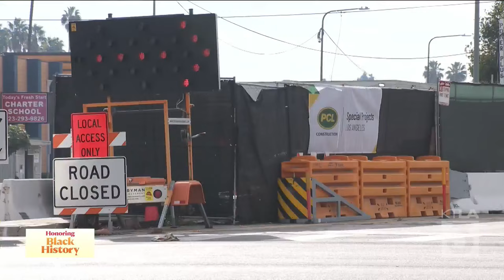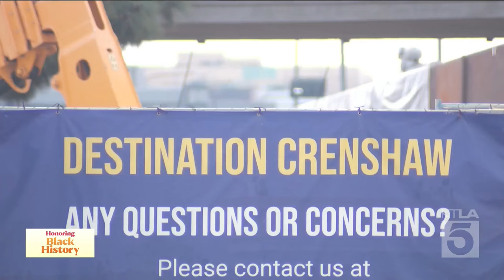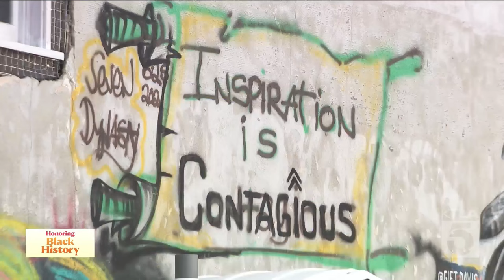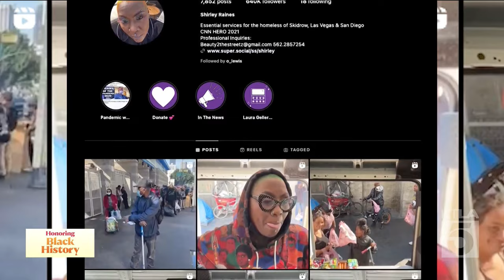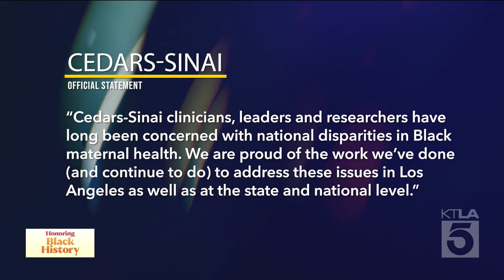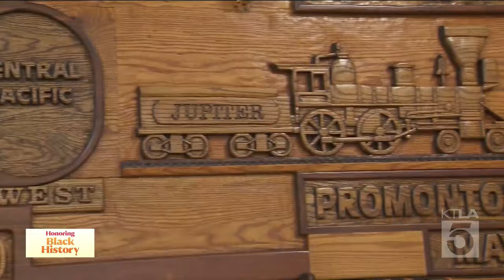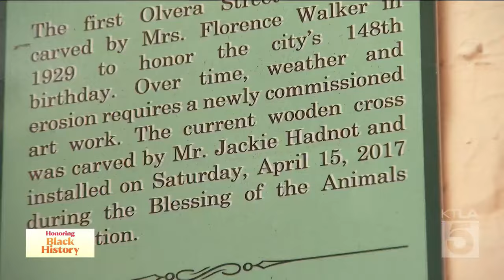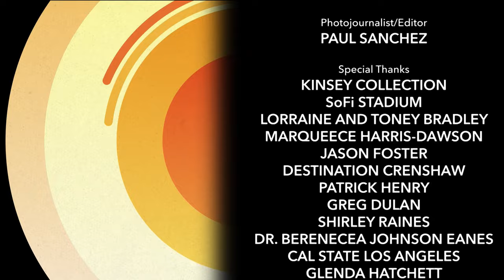KTLA Celebrates Black History Month - Exploring L.A.'s historic Crenshaw District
The African American experience is as old and rich as America itself, but much of this history is only known to a few, or even overlooked entirely.

This KTLA special broadcast is dedicated to sharing the impact of Black history on Southern California. We explore the Renaissance of the Historic Crenshaw District, the Black Maternal Mortality Crisis and we introduce our audience to Black educators, philanthropists and artists.